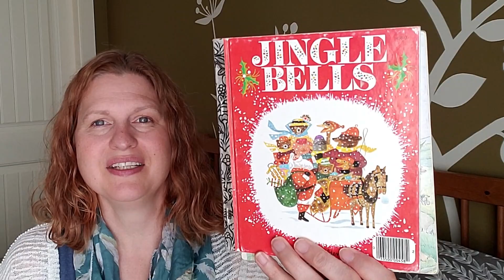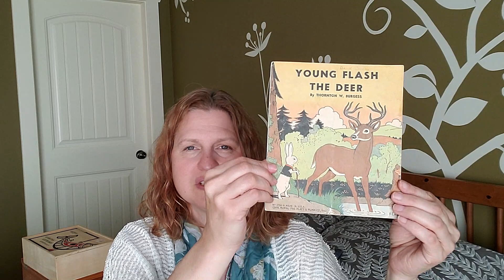Fall Home Decor Thrift Haul and More 2021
Fall Home Decor Thrift Haul and More
Hello and Welcome. My name is Donna. Today I am sharing a fun Fall Decor Thrift Haul with you, along with some other thrift finds. I love looking for home decor in thrift stores for the fall season.
let me know the fun finds you have found from your Thrift Stores lately.

Please Take Note:  Please use caution when using any supplies and tools I suggest. I can not guarantee that what you create will be exactly as shown, use your own creativity to create some awesome decor and crafts:-) Please create at your own risk.
Any ideas shown are inspired by others or are ideas of my own.
Thoughts and opinions are of my own.